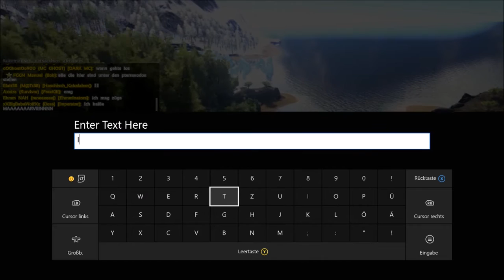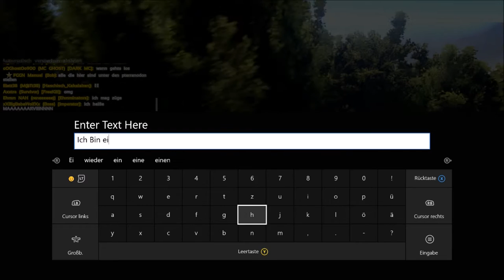SotF Event Fail | FGGN/OHC/AsG | [GER] | Ark: Survival Evolved | Mit ProtaloAsG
Ich zock hier für euch Das Spiel Ark: Survival Evolved auf der XBOX ONE.

Mehr von Ark hier:

Mein Server
AsG Server´s/AsG Army

Unser Partner Server
FGGServer/FGGNetwork

Gamertag: DrTStyle